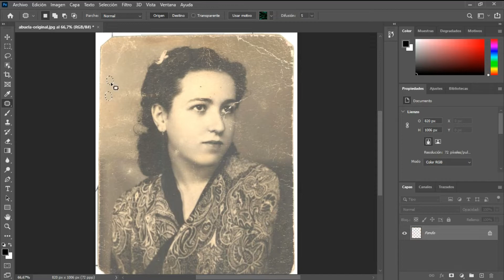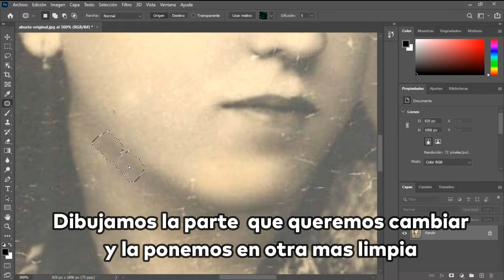Como usar las herramientas de relleno en photoshop - tutorial